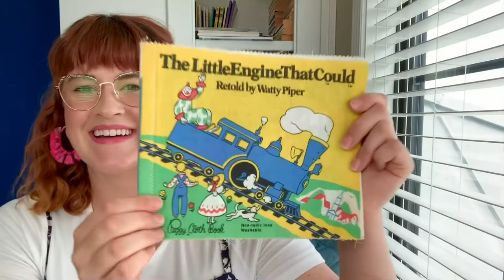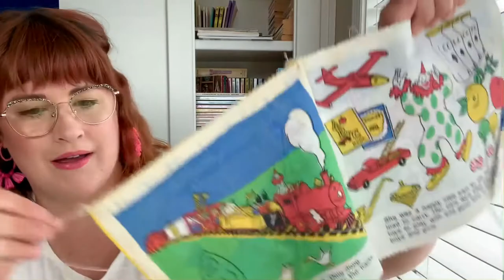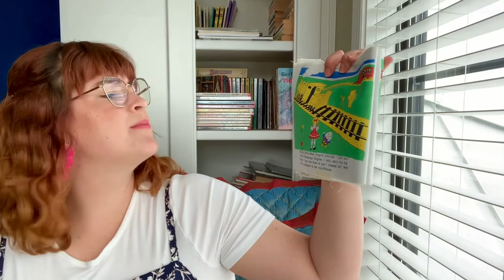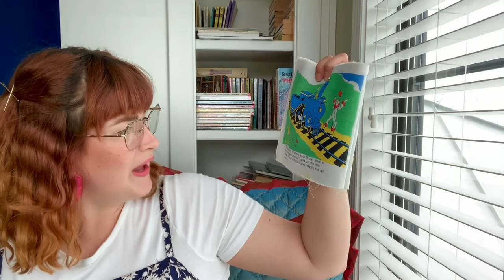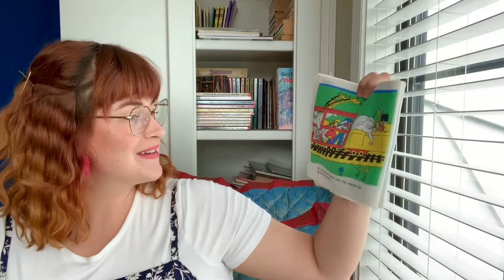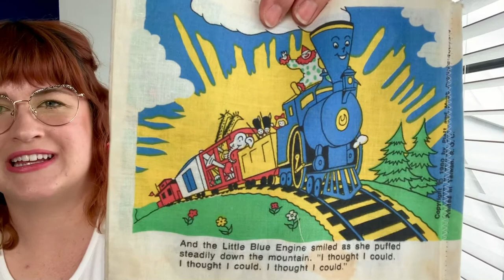The Little Engine That Could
We learn the importance of believing in ourselves in this classic story! 🚂